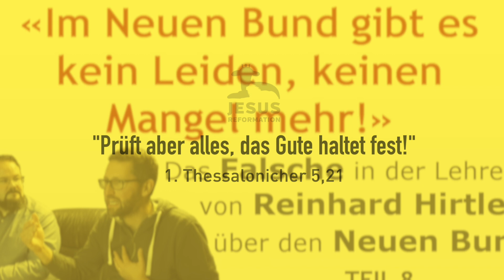Das Falsche in der Lehre von Reinhard Hirtler über den Neuen Bund − Teil 8: KEIN LEIDEN MEHR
Reinhard Hirtler lehrt, dass es eine Verachtung von Jesus und von seinem Tod am Kreuz ist, wenn wir nicht ein "Leben ohne Einschränkungen" leben, ein "Leben über dem Durchschnitt", ein "Leben im Überfluss". Zu diesem Leben im Überfluss gehört für Hirtler offenbar auch materieller Überfluss. Gemäss Hirtler werden wir durch Leiden und Trübsal Jesus nicht ähnlicher. Hirtler lehrt: "Je länger du leidest, desto armseliger wirst du, und keiner will so sein wie du!"

Lukas und Andi zeigen in diesem Video auf, dass diese Lehre dem Neuen Testament klar widerspricht.
Der Apostel Paulus lehrt, dass wir als Jünger Jesu "durch viele Bedrängnisse/Trübsale in das Königreich Gottes hineingehen MÜSSEN" (Apostelgeschichte 14,22).
Wenn Paulus über sein nachzuahmendes Leben als Jünger Jesu schreibt, dann berichtet er z.B., dass er Hunger und Durst leidet und keine bestimmte Wohnung hat (1.Korinther 4,10-16). Und er betont, dass in beides "eingeweiht" sei: "sowohl Überfluss zu haben als auch MANGEL ZU LEIDEN" (Philipper 4,12).
Paulus ermahnt uns weiter, dass wir uns daran genügen lassen sollen, wenn wir Nahrung und Kleidung haben (1.Timotheus 6,8).
Am Schluss des Videos zeigt Lukas auf, wie Reinhard Hirtler einen Bibelvers (Römer 8,19) völlig aus dem Kontext herausreisst und komplett umdeutet, um ihn für seine Theologie/Botschaft einspannen zu können.